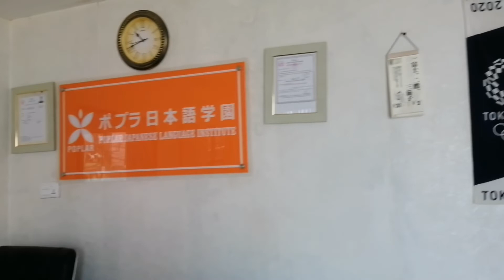Nursing Caregiver- जापान सिमा खुले सङै, जापानमा कामदार भिसामा जान तयारि अबस्थामा रहनु भएका Candidate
Nursing Caregiver- जापान सिमा खुले सङै, जापानमा कामदार भिसामा जान तयारि अबस्थामा रहनु भएका Candidateहरु सङ कम्पनिका प्रतिनिधिहरु अनौपचारिक छलफल गर्दै।